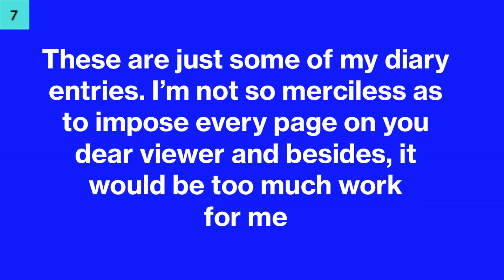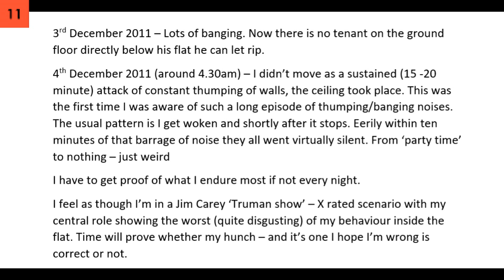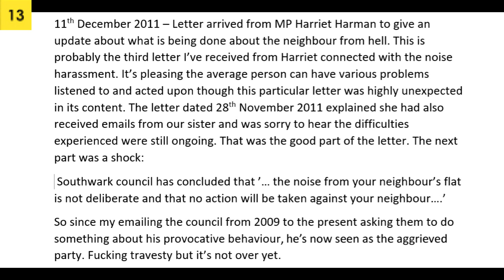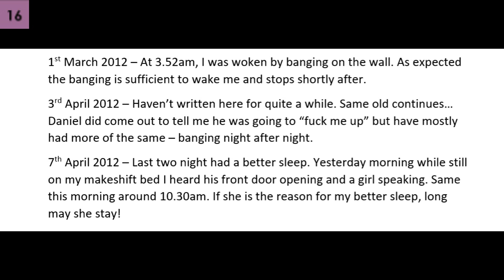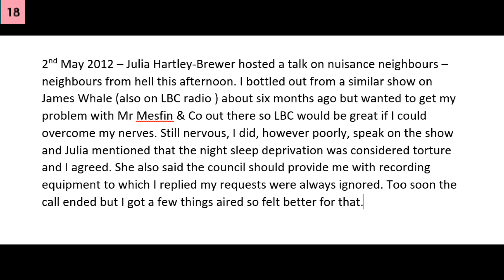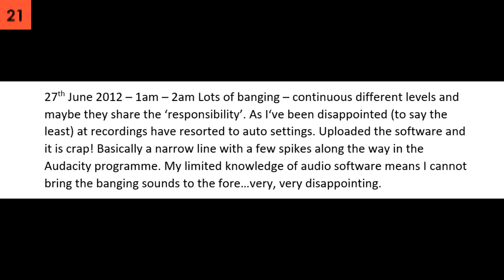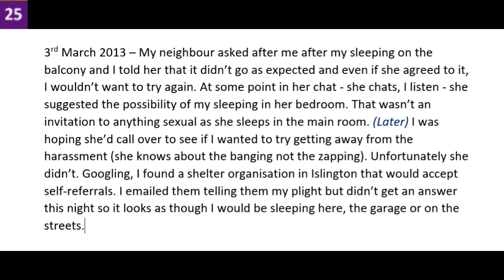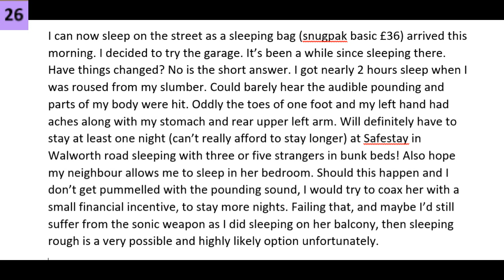my gangstalking diary - the earlier years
Forgetful I can be though it's possible I could also have early onset dementia. I don't recall seeing these handwritten diary entries from 2011 on my targeting early years here in Peckham and the targeting in the main, confined to a gangstalking neighbour and his accomplices who moved into the flat below (54 Bath Close, Brimmington estate, Peckham, London SE15 2JP) in 2009.
  I have made the connection - correct or not - his moving in, tasked only with the job of harassing the f**k out of me day and night, could have been associated with my attendance at the anti-capitalist protest in London's Square Mile where I took photos for my photoslondon.com website and was kettled by the police for my photographic hobby. Whichever the reason for my new existence as a lab rat of a secret targeting programme, Daniel Mesfin was undoubtedly a gangstalking neighbour and didn't know how close he was to my vanquishing him from this earth. This video covers some of my diary entries from 2011 to 2013 and for the most part my ignorance that what was taking place was part of my personalised targeting programme

background music 'Witch by the sea' by Darren Curtis